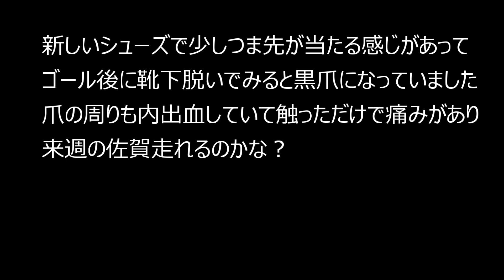2023第1回びわ湖マラソンVLOG版 時計とシューズを変えて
50代ベストを目指して「びわ湖マラソン」のVLOG版です。